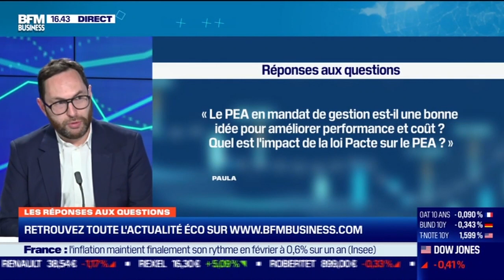Questions d'auditeurs : Fiscalité Immobilier / PEA / Assurance-vie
BFM Bourse (BFM Business)
Mardi 16 mars 2021 : BFM Bourse, présenté par Guillaume Sommerer.

Vincent Cudkowicz, directeur générale de Bienprévoir.fr / Primaliance répond aux questions des auditeurs de BFM Business.

Au programme : Fiscalité Immobilier / PEA / Assurance-vie